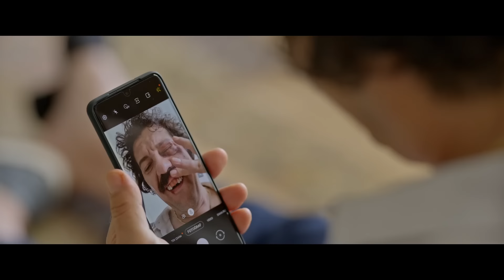Müjdemi İsterim Fragman | Ahmet Kural - Ecem Erkek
‘Müjdemi İsterim’ 18 Kasım’da sinemalarda.

"Müjdemi İsterim" Filminin Konusu:
Nişanından bir gece önce Müjde’nin çalıştığı kulübe giden Bulut’un karşısına eski sevgilisi çıkar ve hamile olduğunu söyler. Nişanlısı Leyla’dan ayrılmazsa basına konuşup büyük gürültü çıkartacaktır. Açmazdan kalan Bulut nişandan kaçmaya karar verir. Ancak arabasına saklanan davetsiz bir misafir vardır; Müjde. İkili, nişanda işlenen bir cinayet yüzünden polisin peşlerinde olduğunu öğrenir. Tek çareleri, bu cinayeti kendi imkanları ile çözüp suçsuz olduklarını kanıtlamaktır. Ancak zaman geçtikçe, yaşananların bir cinayetten çok daha fazlası olduğunu öğreneceklerdir.

"Müjdemi İsterim" Filminin Kadrosu:
Ahmet Kural, Ecem Erkek, Mehmet Özgür ve İlker Aksum

Yapımını TMC’nin, yapımcılığını Erol Avcı’nın üstlendiği; sezonun beklenen komedisi ‘Müjdemi İsterim’ 18 Kasım’da sinema salonlarında seyirciyle buluşacak. ‘Müjdemi İsterim’in kahkahalarla izlenen fragmanı da seyirciyle buluştu.

Ahmet Kural, Ecem Erkek, Mehmet Özgür ve İlker Aksum’un başrolünü oynadığı ‘Müjdemi İsterim’ birbirinden komik sahnelerle dolu fragmanıyla kısa sürede sanal alemin gözdesi haline geldi ve yoğun etkileşim aldı.

Yönetmenliğini Ömer Faruk Yardımcı’nın yaptığı, senaryosunu Olcay Onur Kaya ve Ömer Faruk Yardımcı’nın kaleme aldığı neşe dolu komedi filmi ‘Müjdemi İsterim’, suçu üzerlerine atılan cinayeti çözmek için mecburen işbirliği yapmak zorunda kalan ve kendilerini hiç beklemedikleri bir maceranın ortasında bulan Bulut ve Müjde’nin eğlenceli hikayesini anlatıyor.